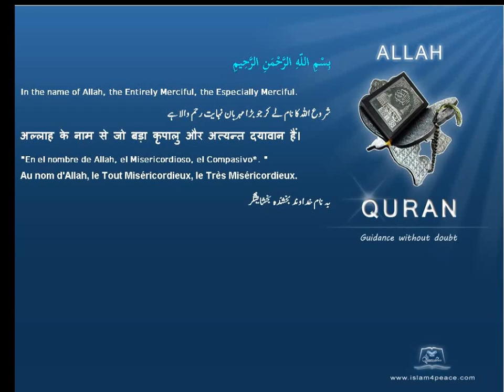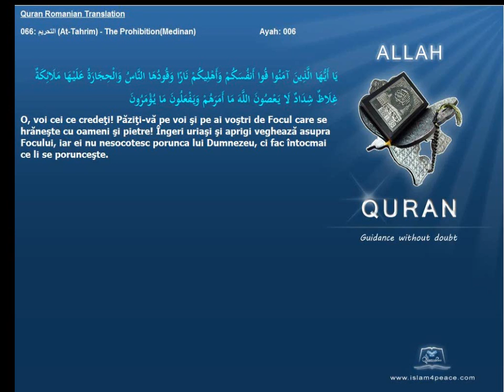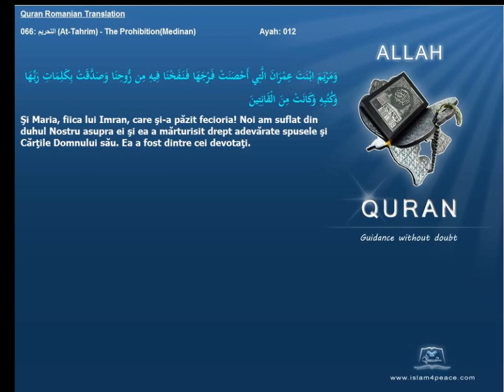Quran Romanian Translation 066 التحريم At Tahrim The ProhibitionMedinan Islam4Peace com